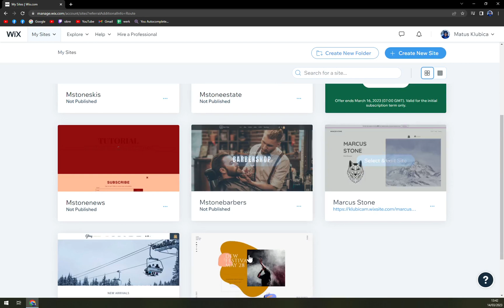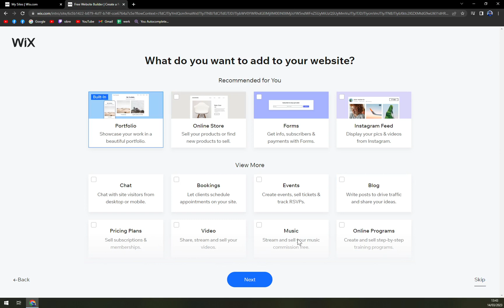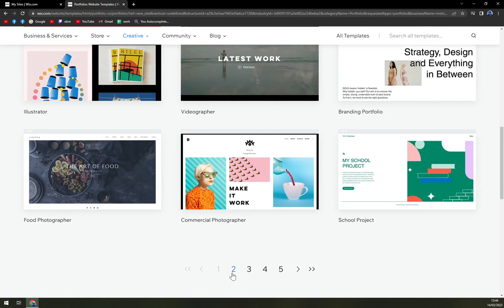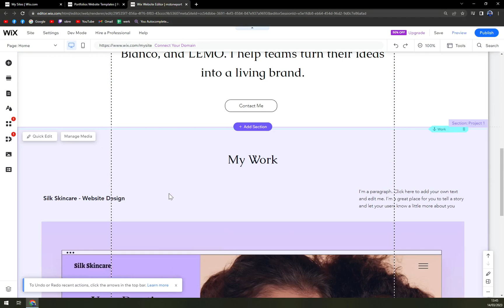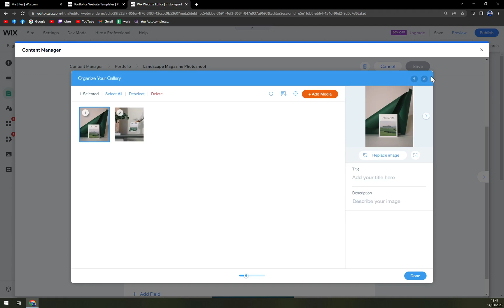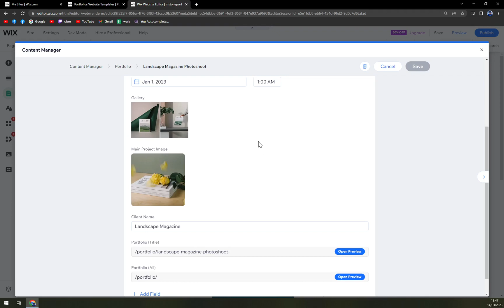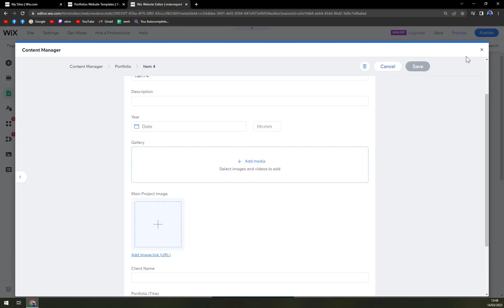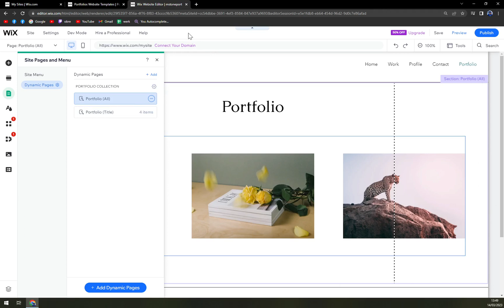Wix Content Manager 2023 - Wix Content Manager Tutorial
In This Video You Will Learn Wix Content Manager 2023 - Wix Content Manager Tutorial